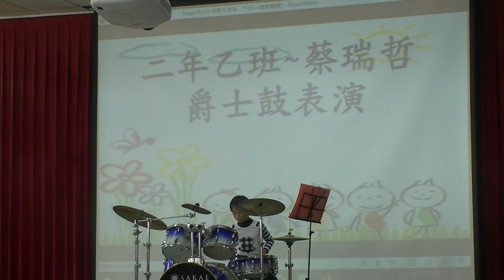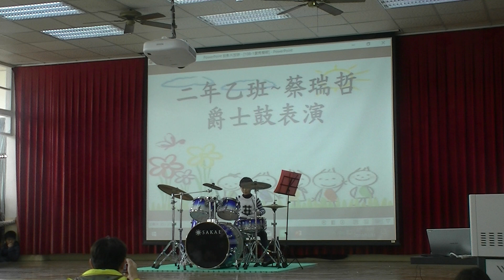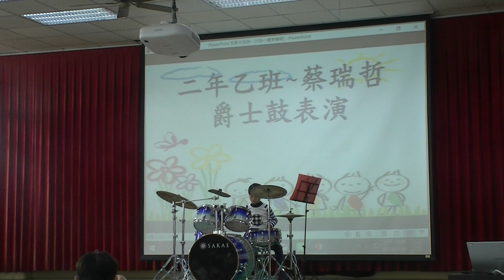永貞國小108愛秀小舞台-二乙 爵士鼓表演